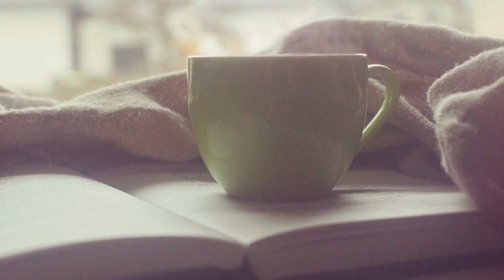Đêm dài - Khánh Băng. Hoà âm TASBEAT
Một bài hát của Khánh Băng rất hay nhưng gần như mai một, cảm ơn kênh nhạc KP đã chia sẻ bản thu xưa và kênh nhạc TB làm hoà âm để mình được thỏa đam mê ghi lại bài nhạc yêu thích. Cảm ơn các bạn đồng cảm đã nghe !